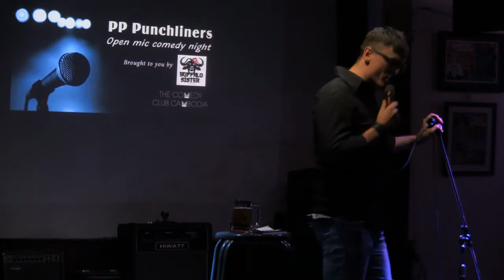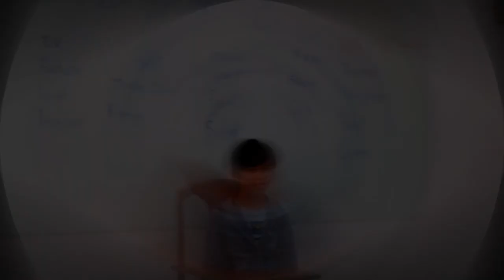Scotty Muldoon's Stand-Up Comedy Set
Scotty Muldoon performs a Stand-Up Comedy Set on September 22, 2013 in Phnom Penh Cambodia.